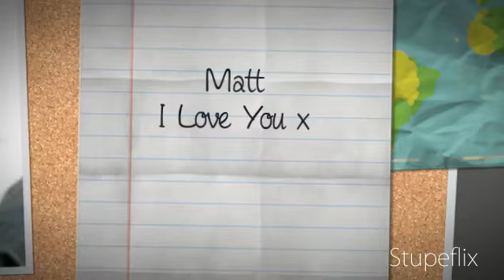The taming of the shrew